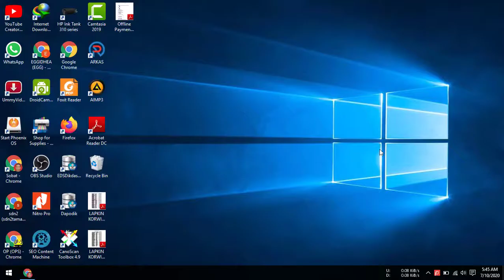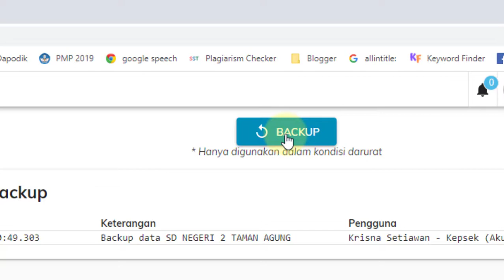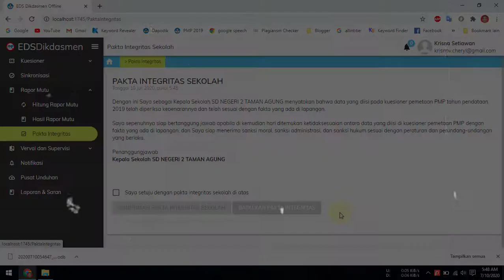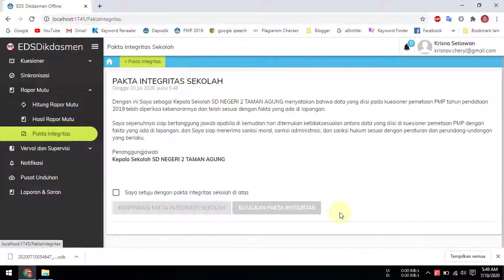Cara Backup Aplikasi EDS Dikdasmen 2020.07.07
Berikut ini adalah video tutorial tentang cara backup aplikasi eds dikdasmen versi 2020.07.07. Merupakan fitur baru untuk fasilitas backup data dan isian kuesioner pada aplikasi eds dikdasmen versi 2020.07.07

Langkah-langkah atau cara backup cara backup aplikasi eds dikdasmen 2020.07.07 adalah sebagai berikut :
1. Buka aplikasi EDS Dikdasmen atau Aplikasi PMP versi 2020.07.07.
2. Pilih menu pengaturan.
3. Pilih menu backup/restore.
4. Klik tombol backup.

Selanjutnya akan download secara otomatis file backup aplikasi eds dikdasmen versi 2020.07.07 dalam ekstensi .odb yang nantikan akan kita restore pada installer terbaru dari  aplikasi eds dikdasmen atau pmp versi yang sama.

Semoga video tutorial tentang Cara Backup Aplikasi EDS Dikdasmen 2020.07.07 dapat bermanfaat.